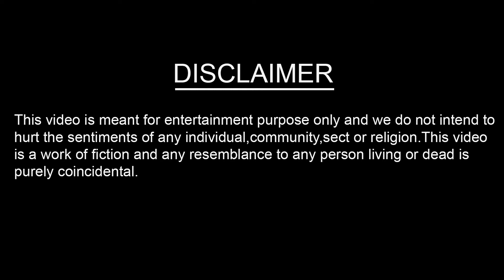Prank call to Nestle India - Maaki masala - TIB Prank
we did a prank call to a fake company and it went wrong ..
this video is  just for fun we don't want to hurt anyone's feelings ..
so enjoy ..